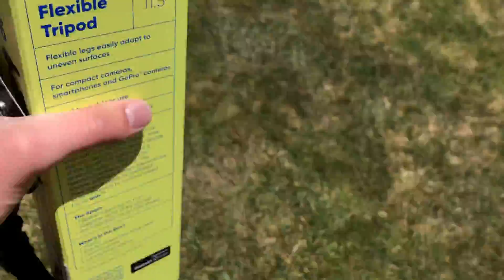west mountain Utah lake nature vlog 6/20/21